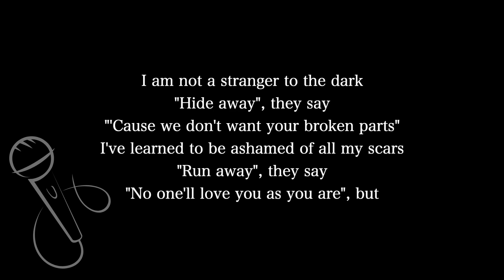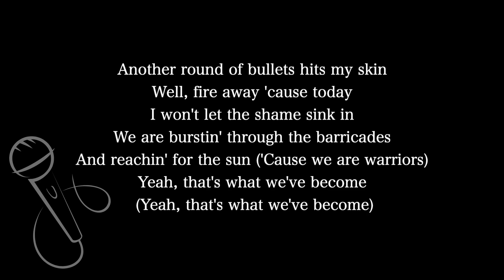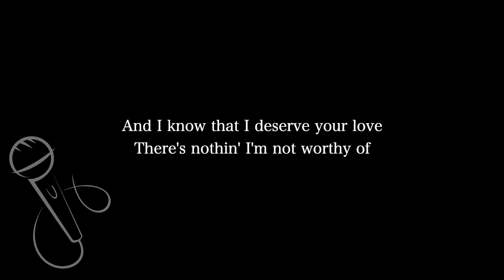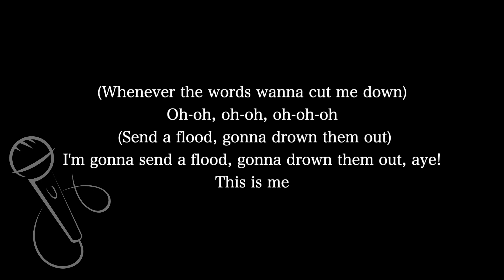【Karaoke Instrumental】This Is Me / The Greatest Showman,Keala Settle【Higher Key】